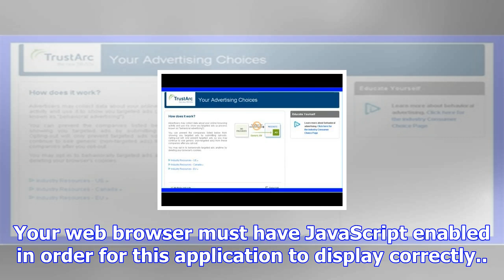Trustarc preference manager